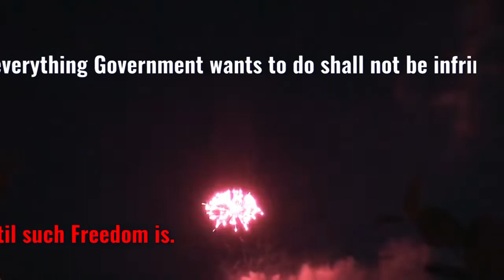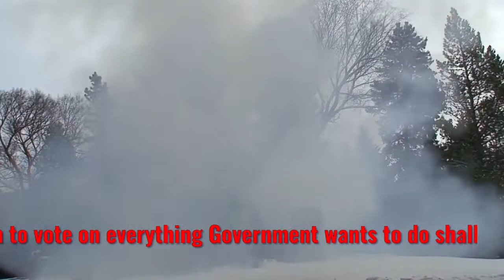The Ultimate Amendment an Artillery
To Support visit:
 My Artwork for Sale on  Various item such as clocks, dresses, T shirts and such
This is Where you can buy my most controversial E-book, The Second Age of Reasoning: Scientific Theism

The outside the Box, outside the system political, Scientific Theism and Quarterstaff expert.